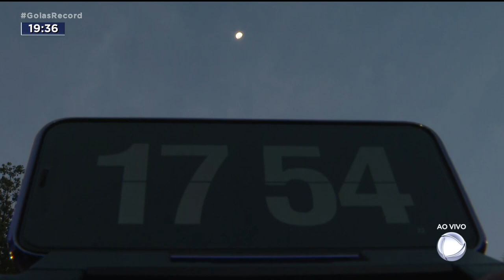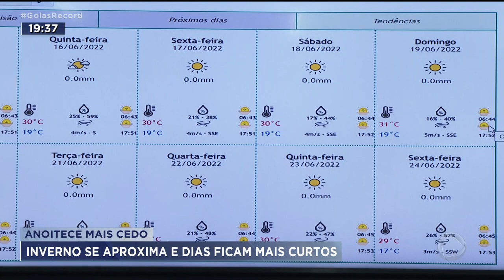ANOITECE MAIS CEDO: INVERNO SE APROXIMA E DIAS FICAM MAIS CURTOS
VOCÊ AÍ DE CASA JÁ OBSERVOU QUE ESTÁ AMANHECENDO MAIS TARDE E ANOITECENDO MAIS CEDO? ISSO TEM A VER COM AS ESTAÇÕES DO ANO.